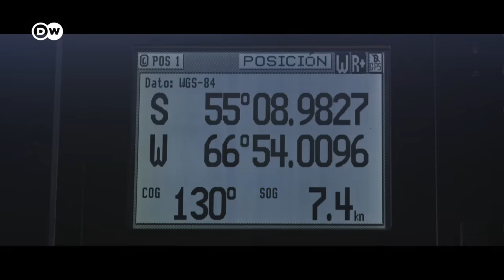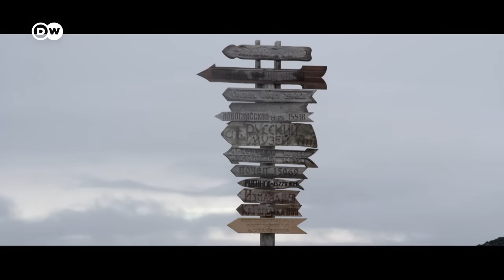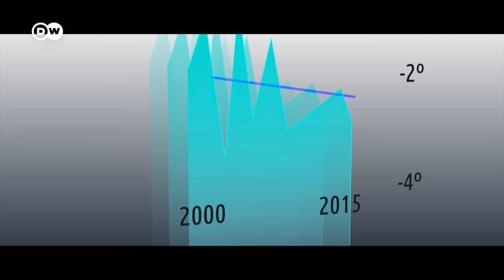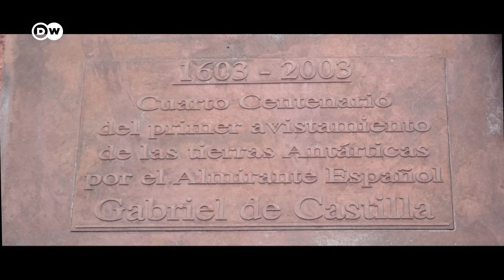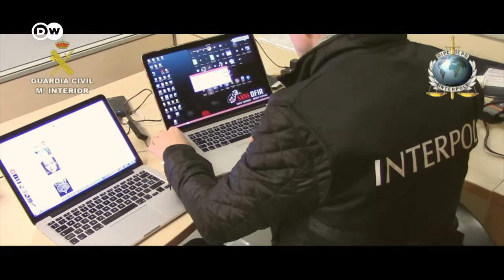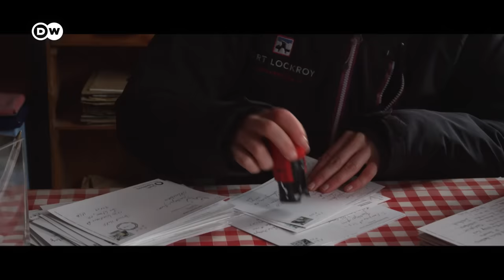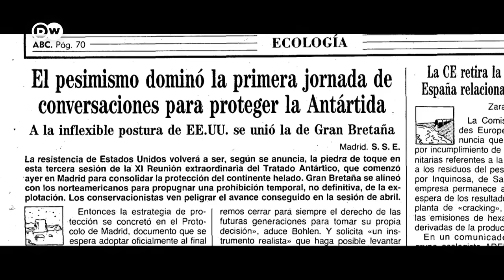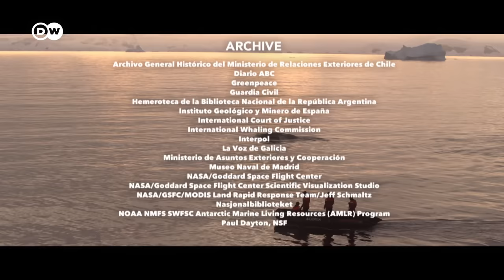وثائقي | النظام البيئي الأقدم في العالم - القطب الجنوبي: رسالة من كوكب آخر | وثائقية دي دبليو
من الناحية السياسية ، تعد المنطقة القطبية الجنوبية مكانًا فريدًا: لا يجوز استخدامها إلا بشكل سلمي. اتفقت جميع الدول على تعزيز السلام والبحث العلمي والبيئة في هذه المنطقة. لكن هل هذه الرغبة حقيقية أم مجرد نفاق؟

يرافق هذا الوثائقي باحثين ونشطاء ودبلوماسيين وعسكريين من إسبانيا وروسيا والبرتغال وتشيلي والأرجنتين والولايات المتحدة الأمريكية.  من يتحكم بهذا النظام البيئي الأقدم في العالم - ومن لا يراهن في الخفاء للحصول على القوة والمواد الخام القيمة؟ هل يمكن أن تتحول القارة القطبية الجنوبية إلى قضية نزاع في حرب كبيرة، أم أنها نموذج لكيفية عمل الشراكة الدولية بشكل سلمي؟ يجمع الفيلم ما بين الطبيعة الساحرة والسياسة، ما بين الفكاهة والتحليل المتعمق.  الموسيقى المرافقة هي من تأليف خافيير ويلر  عازف الإيقاع السابق لفرقة الروك الويلزية ستيريوفونيكس.

ـــــ
 دعوة للحوار لدى دي دبليو: